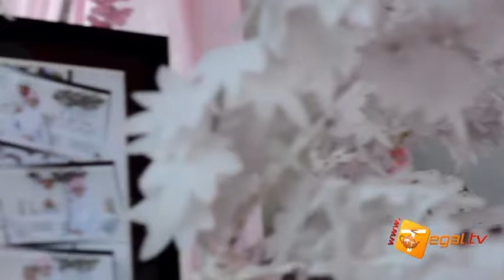I luv Nikon (Nikon D5100 Review)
Lensa Fix 50 without slidecam or steadycam